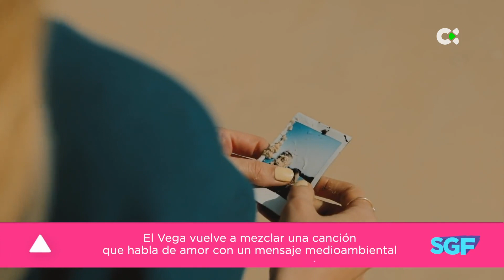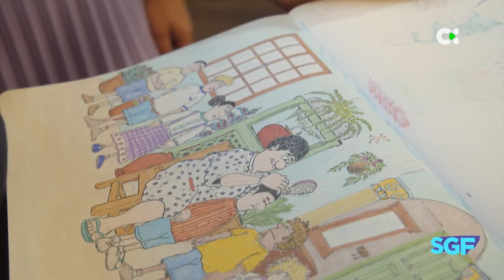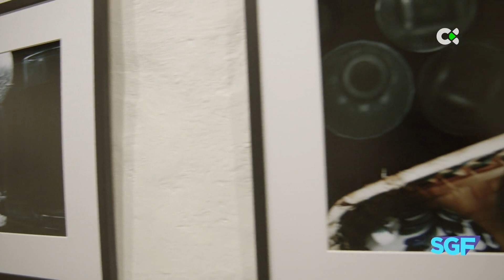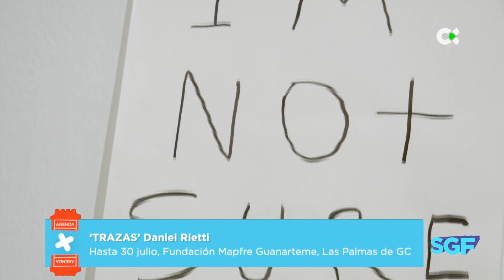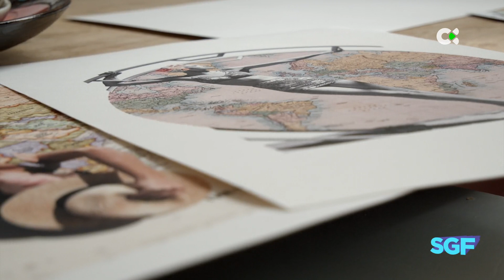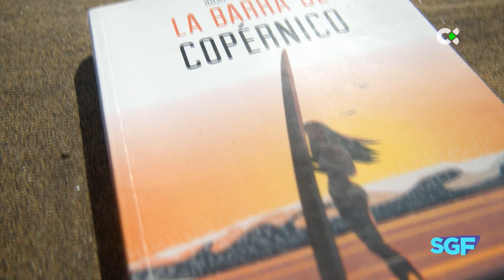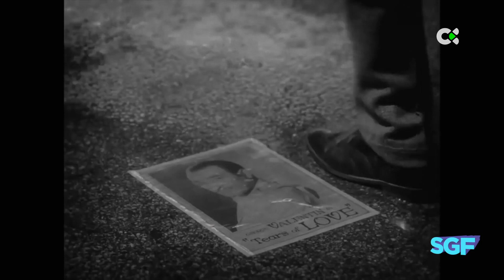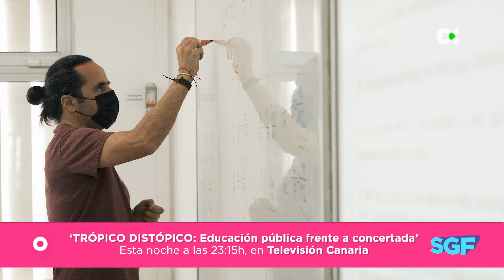Somos gente fantástica | 26/05/21